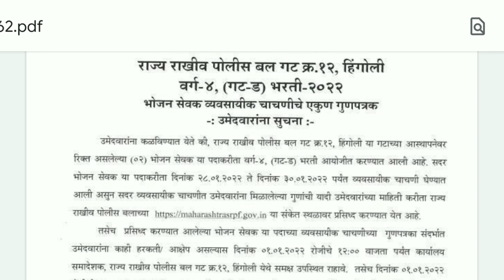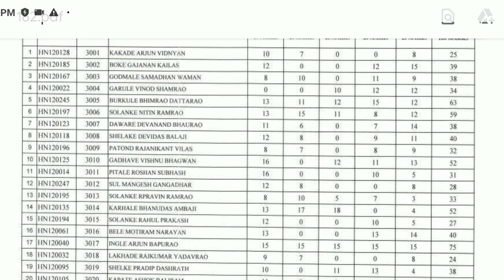भोजनसेवक चाचणीचा निकाल जाहीर झाला | टॉपर 86 मार्कचा | हे पदार्थ बनवायला सांगितले | SRPF bharti 2022